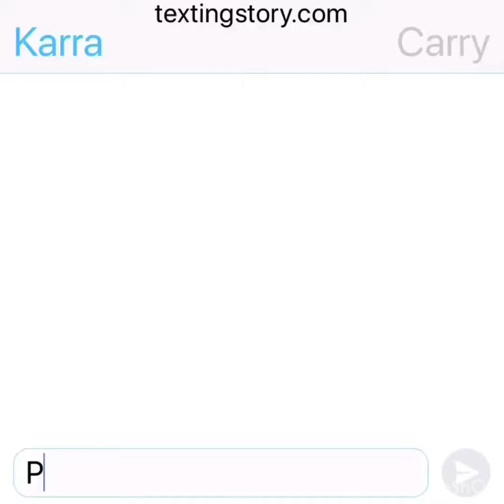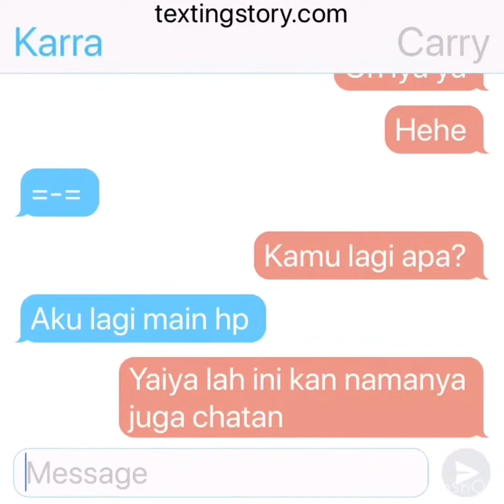GachaLife FreyaK.W. €24jam jadi kucing€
Kalo kalian suka like kalo tidak suka tinggal pindah ke fideo lainya,Judul:24jam jadi kucing,By:FreyaK.W.(Freya Khairunnisa Wijaya)